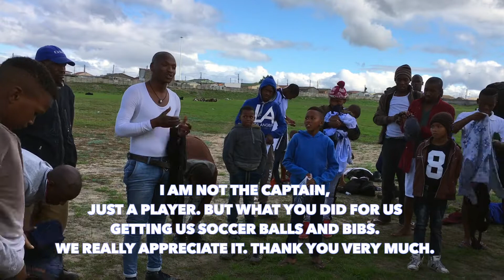Future Masters FC new kit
We've been to Khayelitsha to hand over the new jerseys for the Seniors and Juniors. They were very happy with the new kits and even got their first win in their new outfits.